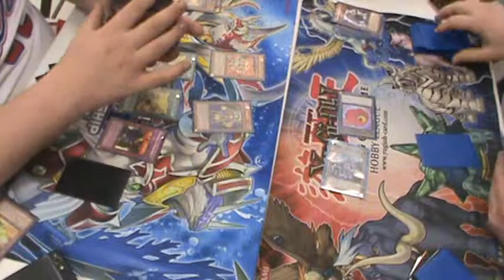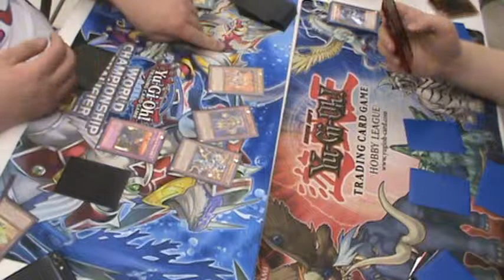Nordics vs Bujins game 2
game 2 of our duel. we sided albeit not the best side cards to use